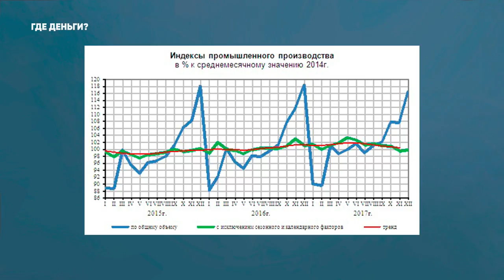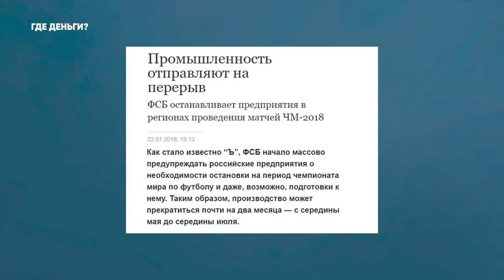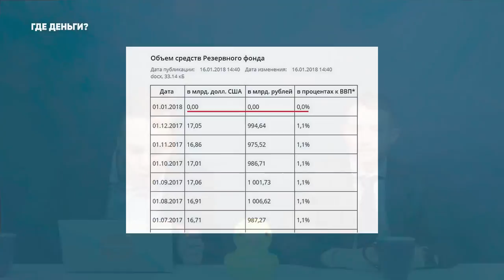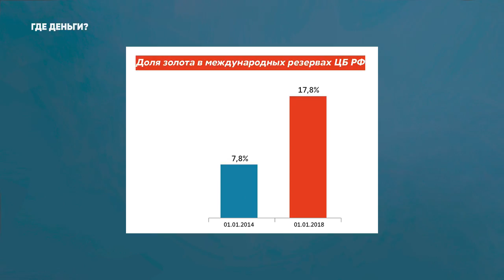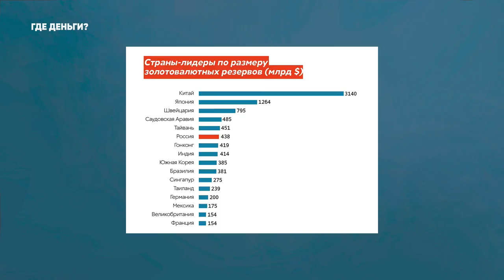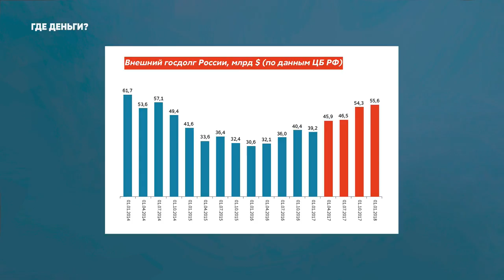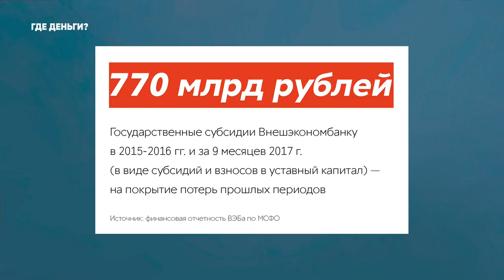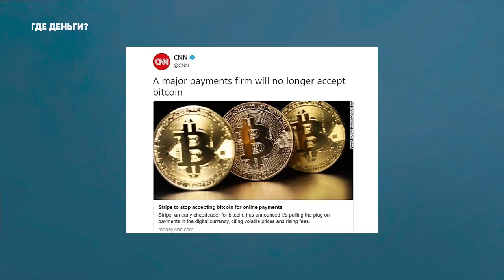Золотовалютные резервы России: сколько и зачем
Где деньги #038. Владимир Милов и Петр Милованов оценили золотовалютный фонд России в эфире «Где деньги?» Все богатые страны создают фонды для инвестиций, а Россия — для простого накопления. Обсудили вопросы: хорошо ли накапливать золото и валюту, зачем большие фонды Китаю и Швейцарии. Кризис 2008 года был уникальным шансом для экономики России, а криптовалюты — интересный инструмент, который вряд ли заменит фиатные деньги.

Вся правда о российской экономике. Авторская программа политика, экономиста и бывшего замминистра энергетики Владимира Милова. Смотрите в прямом эфире по четвергам в 16 часов по московскому времени. Задавайте вопросы в твиттере с хэштегом ГдеДеньги.

Полезные ссылки:

Доклад Милова и Открытой России о демонополизации экономики, включая банковский сектор

Таймкоды
0:53 Начало.
1:18 Тема эфира: «Золотовалютные резервы (ЗВР)». Они растут, а что нам с этого? Гость программы — «профессиональный валютчик» Петр Милованов.
2:12 Статистика Росстата об экономических итогах года. «Промышленное производство. Там все плохо».
4:30 Почему финансовые рынки растут в январе?
5:48 Топ-комментарий о "росте" промышленности.
6:18 Чем же занимается ФСБ перед ЧМ-2018?
9:06 «В России нет олигархов».
10:15 «Наши замечательные международные резервы»: особенности состава и терминологии.
12:17 Что такое ликвидная часть Фонда Национального благосостояния?
13:02 Разница между фондом и резервом.
16:55 Последствия 2008 года. Что сделано, а что можно и нужно было сделать?
21:54 Как мы выбросили 3 млрд. долларов в помойку? Инвестирование в облигации Украины.
25:35 Рост доли монетарного золота. «Набиуллина любит блестючки?»
26:48 Насколько ликвидно золото? Золото VS. валюта.
28:20 Зачем нужны большие золотовалютные резервы?
34:16 Не нужно накапливать ЗВР. С какой страны нам нужно брать пример?
37:50 «Помимо больших ЗВР у нас хвастаются маленьким госдолгом». Оправдано?
38:35 Как санкции влияют на рост стоимости кредитов? Последствия: увеличение объемов кредитования происходит за счет физических лиц.
40:25 Процентная ставка. Переход с отрицательной на положительную. Как это произошло и что это значит?
41:45 Банки и ставки. Как они на этом зарабатывают?
45:10 «Укрепление рубля против ослабления».
47:00 Банк, имеющий банковскую лицензию возглавит Петр Фрадков - человек, "ни дня не работавший в банке, имеющем банковскую лицензию".
51:05 Основы банковской деятельности. Частные и государственные банки.
53:55 Национализация банковского сектора продолжается.
55:52 «Будет ли правительство включать печатный станок?»
57:00 Криптовалюта. Взгляд в будущее.
1:00:43 Фиатные деньги — это вопрос доверия.
1:02:08 Смена стратегии с «накопления ЗВР» до «экономики-абсорбента». Что более свойственно современной России?